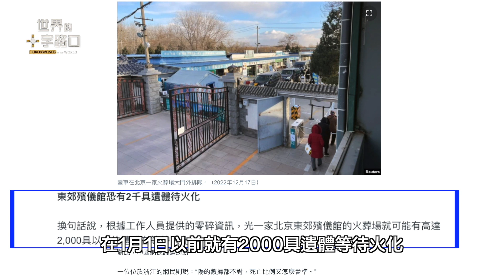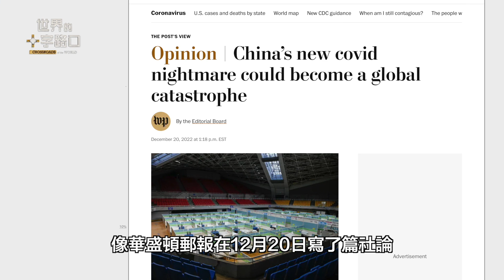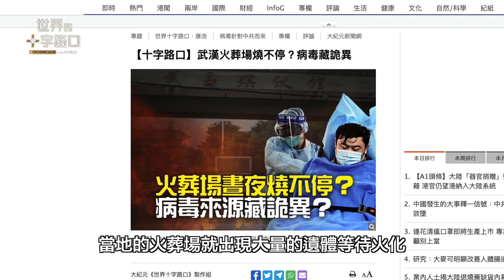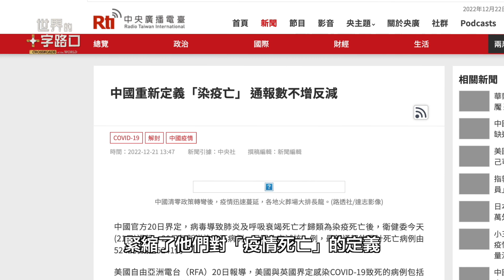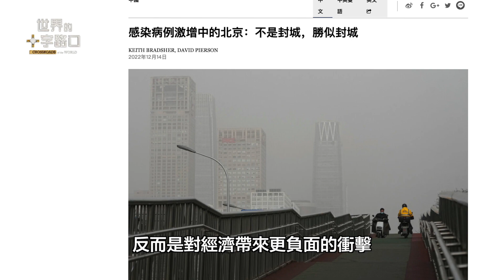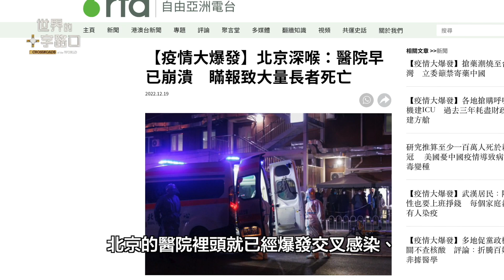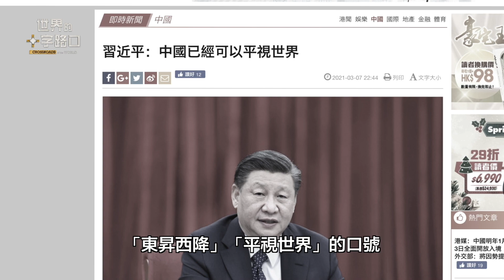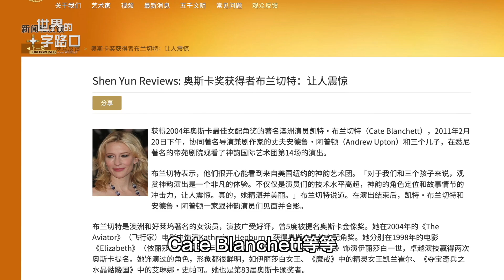疫情海嘯，眾多中共高官與黨員病亡？中國出現強悍新病毒？四個恐怖相似，中國疫情再席捲全球？（2022.12.22）｜世界的十字路口 唐浩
中國疫情持續蔓延擴大，中國各地均爆發嚴重的醫療擠兌以及大批人員病亡，導致多地火葬場出現人滿為患、大排長龍的現象，但中共官方卻又堅持只有個位數人員病亡。但是，根據中共高官爆料以及我們掌握到的獨家消息發現，這波新疫情確實造成嚴重傷亡，而且有許多中共高官、黨員在疫情中病故。究竟，這場疫情目前的真相到底如何？中國是否出現新的致命變種病毒？這波中國疫情會不會再次像三年前那樣蔓延全球？本集節目，與您探討。

🎯 00:00 12月22日 影片
🎯 00:08 今日主題：四個恐怖相似 中國疫情再捲全球？

奇花

落塵苦迴無盡涯
名利情鬥忘天家
亙古迷愁一夕解
仙瓣幽香婆羅花